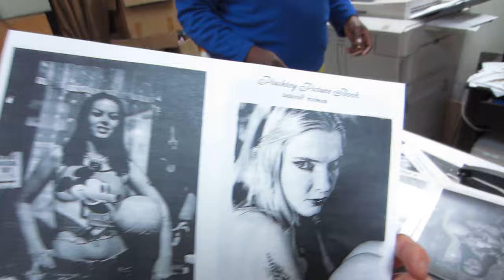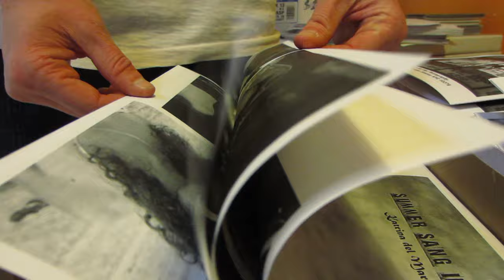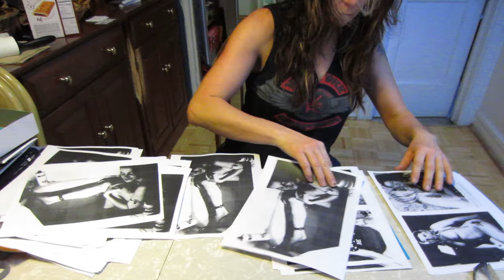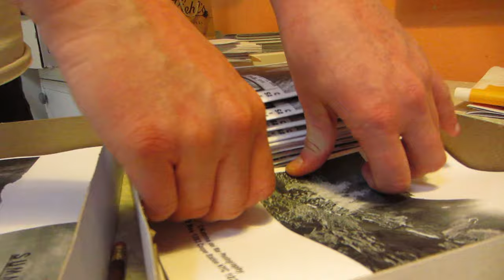delMarvelous A Day in the Life, Katrina del Mar: ZINES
We talk about the hazards of ozone and some Victorian solutions for modern love while making zines.  ...with Owen at First Prince copy center, collating and assembling at the kitchen table with artists Karen Capotto and Lizzie Marsh